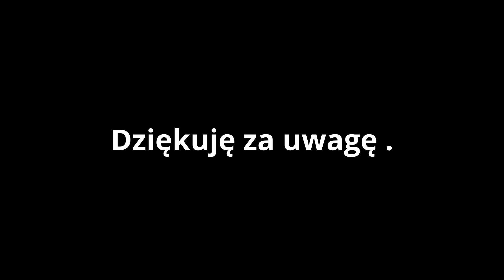Fortschritt k442 & Ursus C360 Słoma 2023.